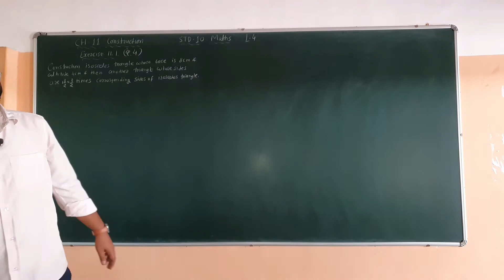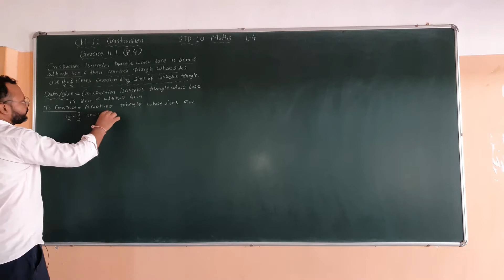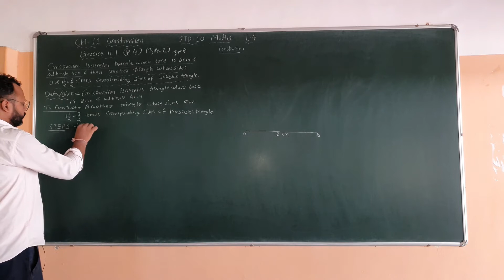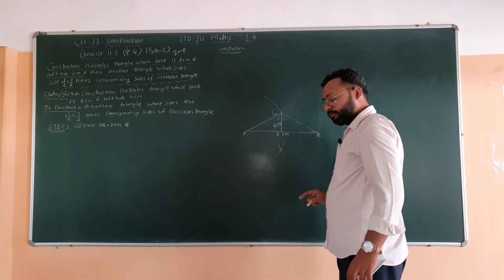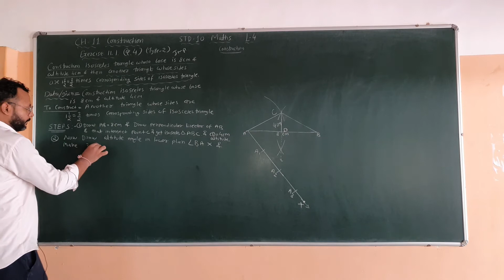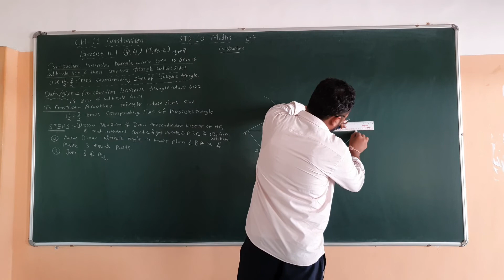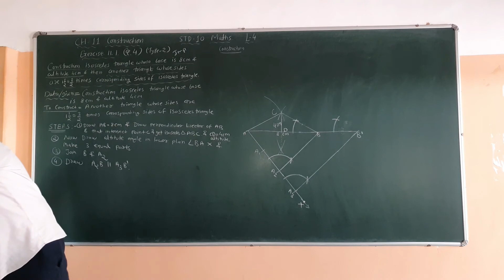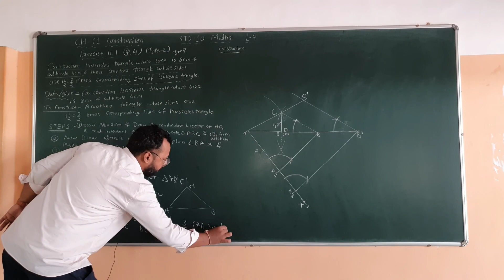Std 10|NCERT|CH 11#Construction| Exercise 11.1|Q.4|L4